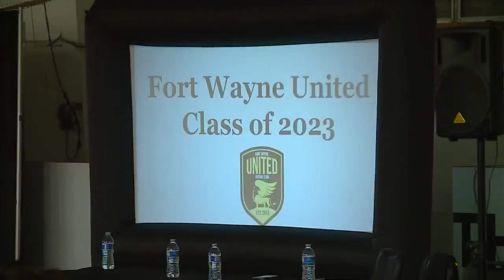Fort Wayne United FC honors senior with guest speaker Sarah Woldmoe